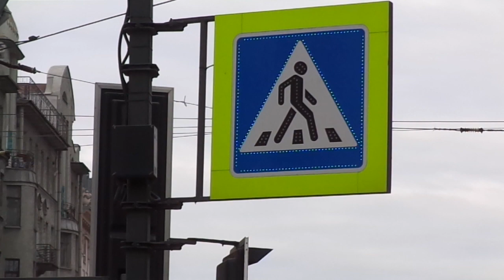Автобус Санкт-Петербурга 9-284: ЛиАЗ-5292.71 б.7578 по №141 (22.04.19)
Видео снято по: Лиговский проспект (от ост. "Кузнечный пер." до ост. "ст. м. Лиговский пр.").
Дата съемки: 22 апреля, 2019, в 15:46.